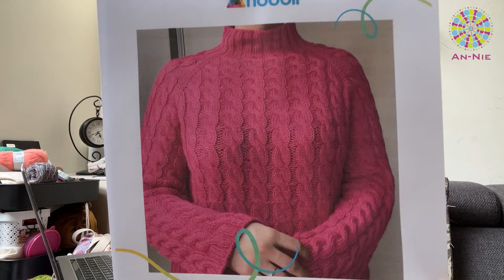Vlog 44 - Kletsen, makkieshawl, Swan_Market en nog veel meer. Annie Haakt.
Ik ben Annemieke. Mijn passie is haken en breien. Het is een heerlijke ontspanning. Wat je allemaal niet kan maken van een bolletje garen. Ik haal er heel erg veel plezier uit en wat je er niet van kan leren. Daarom ben ik dit You Tube kanaal begonnen om jullie mee te nemen in mijn creatieve wereld van het haken en breien.

*Wil je meer weten schrijf je dan ook in voor mijn nieuwsbrief op en je bent als eerste op de hoogte van de leuke nieuwtjes.

In mijn webshop staan verschillende kleuren strengen garen
Scheepjes Catona 10 gram
Scheepjes Softfun 50 gram
Leuke DIY-pakketten en kant-klaar pakketten net wat je wilt.
Gebreide sokken en nieuw strengen garen.

De Beenwamers ga ik breien voor het k2p2festival in November. Garen wat ik gebruik is van Mijzelf en van Wolmetverven. Deze wil ik dan graag dragen op het festival. Kijk even op de Instagram van ‪@itisasarah‬

De pakketjes van de mini strengen kan je al via mijn webshop bestellen.

Ik doe mee aan de spookymutsenkal van Mirjam Molenbeek. Het is het patroon van ‪@Lunasterknit‬ en het garen is van Eddna. Deze word van mijn jongste zoon. Ik heb een prijsje beschikbaar gesteld voor MIrjam Molenbeek.

Heerlijk bezig met de makkieshawl van Koperdraadje.

Bezig met de tweed garen uit de webshop. Wat een geweldig garen. Ik ben de sockheathat aan het breien voor de spookymutsenkal van @mirjammolenbeek.nl

3 oktober ben ik ook begonnen aan de Mysterie kal van ‪@StephenWest‬ Met mijn eigen garen. Het is altijd een feest om er mee te beginnen. Het is wel een hoop breien dus we gaan zien het is gelukt om Clue 1 af te krijgen. Op naar Clue 2 nu al zin in.

Mijn toekomstig project is de easycablesweater van ‪@Hobbiicom‬

*De volgende editie van de Swan-market is op 13 oktober daar ga ik ook heen. Dat is op de Binnenrotte in Rotterdam.

*ACTIE
Er staat nog een leuke actie online. 5 ministrengetjes 4 betalen hoe leuk is dat?

Heel veel haak en brei plezier en maak er een mooie week van. Tot de volgende keer. Vergeet vooral niet te genieten van de projecten die je maakt.

Lieve haak en brei groetjes van
Annemieke van Annie Haakt en Breit